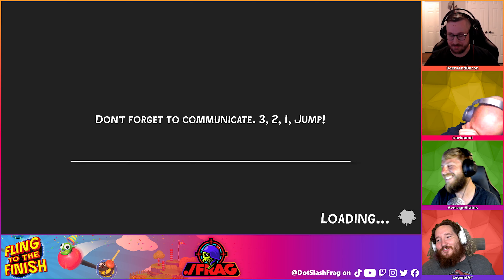YEET! — Let's Play Fling To The Finish on AirConsole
We break off into two teams for a head to head race. Will this friendly rivalry take a turn for the worse?

ABOUT ►
Fling to the Finish is a cooperative racing game where teammates are tethered together by a stretchy elastic rope. Get up close and personal with your partner as you share a controller to maneuver two characters bouncing, rolling, and flinging their way to the finish line!

You may have seen a review or trailer, but this playthrough will feature our impressions, reactions, and commentary throughout the full game including the ending! If you're a fan of multiplayer party games then let's play Fling To The Finish!

GAME INFO ►
Name: Fling To The Finish
Developer: SplitSide Games
Publisher: SplitSide Games
Platforms: AirConsole, Windows PC, Nintendo Switch
Release Date: 2020